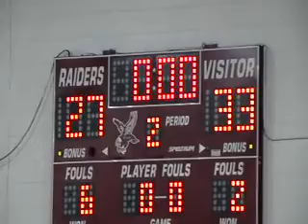Jhedayah Juice Gibbs Marshall Academy NY @ Dwight Morrow HS NJ 1-22-2012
Marshall Academy NY Visitors Black uniforms
Soph. PG #5 Jhedayah Juice Gibbs 15pts 6asst. MVP honors
Senior PG #21 Emmanuel Brown 15pts 8asst.
Senior SG/SF #22 Malik Jones 14pts 7 rebs